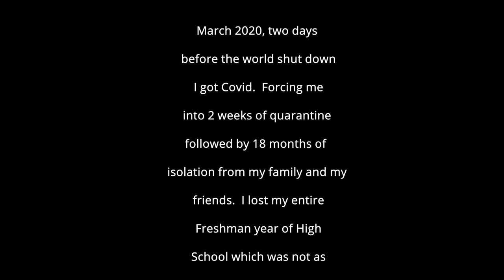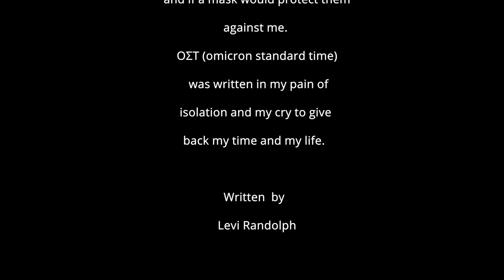OST (Omicron Standard Time) - Radio Version - by Melodic Outbreak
March 2020, two days before the world shut down I got Covid. Forcing me into 2 weeks of quarantine followed by 18 months of isolation from my family and and my friends. I lost my entire Freshman year of High School which was not as bad as my sister who lost her entire senior year. Our community was plagued with fear, uncertainty, division, and anger. In an effort to communicate unity with my community and to protect my grandparents I received both vaccines against covid with the promise of no more quarantines and the return to normalcy. The virus had other plans. On December 25, 2021, I tested positive for covid once again and left my grandparents home as soon as I arrived to spend the rest of my break once again in isolation with contradictory opinions about whether I was dangerous to those around me and if a mask would protect them against me. OΣT (Omicron Standard Time) was written in my pain of isolation and my cry to give back my time and my life.